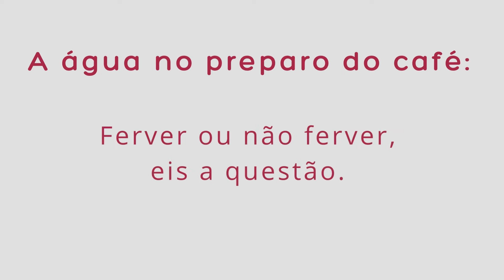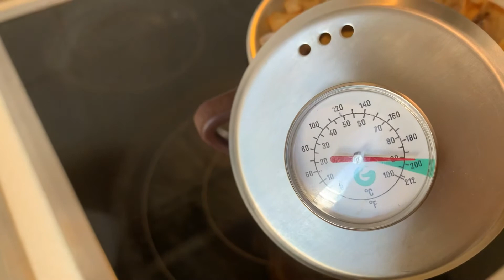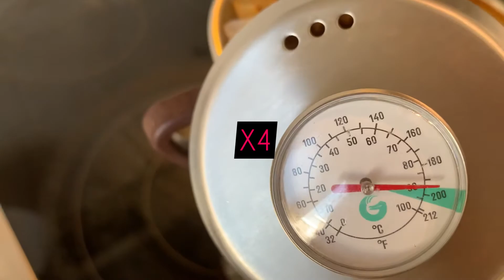Devo ferver a água para preparar meu café?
Ferver ou não ferver, eis a questão...

Qual a temperatura ideal da água para o preparo de cafés no filtro, coador ou prensa francesa?

Neste vídeo eu explico pra você qual o papel desempenhado pela água e como sua temperatura se comporta durante a extração.

Parece bobagem, mas enquanto preparamos nosso cafezinho do dia-a-dia, inúmeras reações químicas acontecem ao mesmo tempo quando a água entra em contato com os grãos moídos.
Uma temperatura adequada para cada método e o tipo de café que você está utilizando pode fazer a maior diferença na sua bebida final.

como fazer café
caféfiltrado
cafécoado
Barista
melhor café
café coado